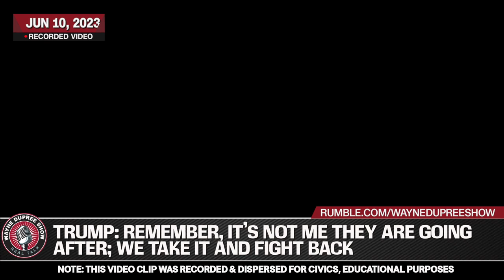Trump Reminds Voters About the 2024 Presidential Stakes | Wayne Dupree Podcast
I’m not sure if the justice department understands what they unleashed. I do.

MAMMOTHNATION: - Becoming a member of MammothNation provides instant access to massive discounts on 400+ American and veteran-owned brands. Mammoth Nation is deeply devoted to defending traditional values, patriotism, and our constitutional freedoms.

MY PATRIOT SUPPLY: - Get your emergency food supply.

You will get deep discounts on all MyPillow products, including The MyPillow Mattress Topper, and MyPillow Towel Sets.